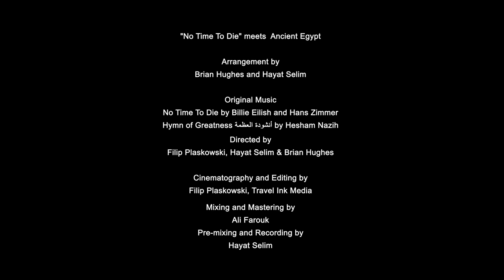No Time To Die meets Ancient Egypt - Billie Eilish, Hesham Nazih - Hayat Selim & Brian Hughes Cover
Arranged by Brian Hughes and Hayat Selim

Original Music:

No Time To Die by Billie Eilish and Hans Zimmer
Hymn of Greatness أنشودة العظمة by Hesham Nazih

Directing: Filip Plaskowski, Hayat Selim & Brian Hughes

Cinematography and Editing: Filip Plaskowski, Travel Ink Media

Mixing and Mastering: Ali Farouk

Pre-mix and Voice Recording: Hayat Selim

Video location: Hinde Street Methodist Church